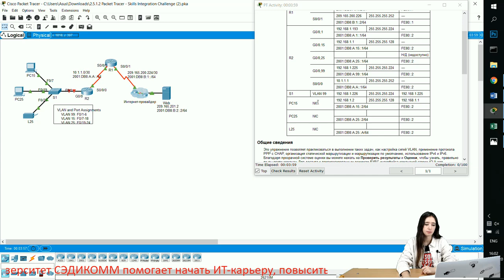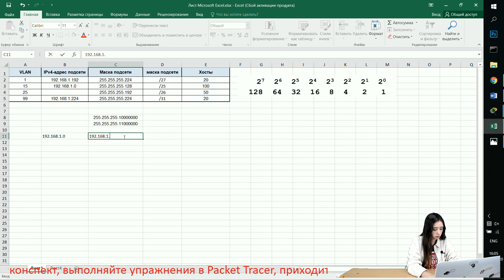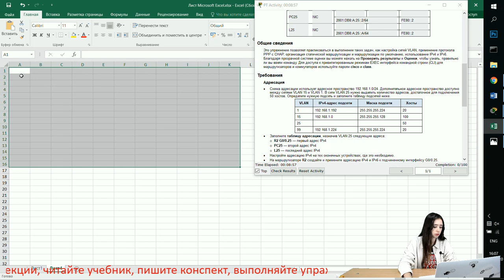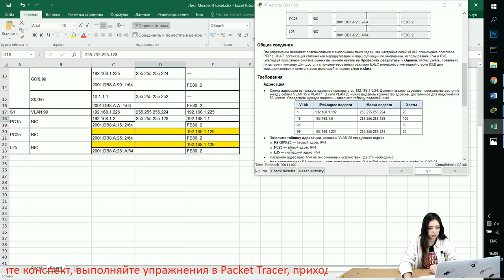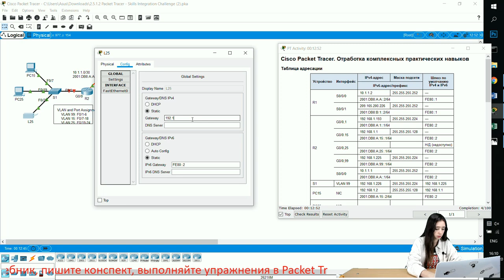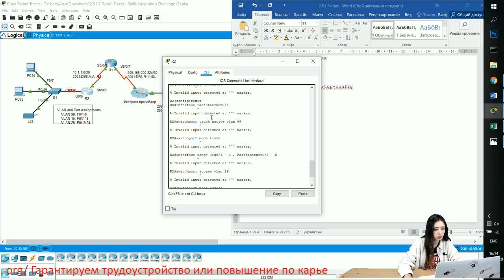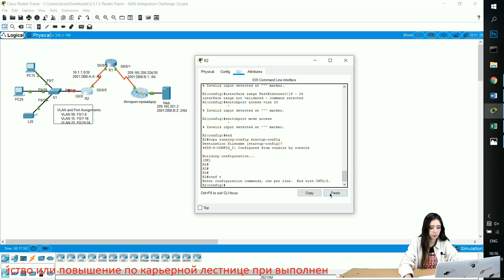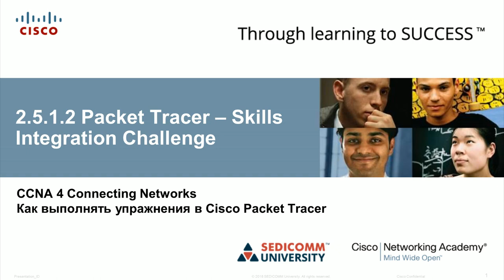Курс Молодого Бойца Часть 4 2020 CCNA 4 CN 2.5.1.2 Packet Tracer - Отработка практических навыков